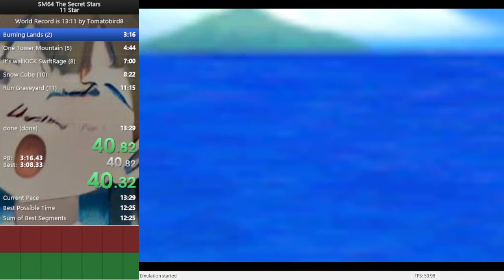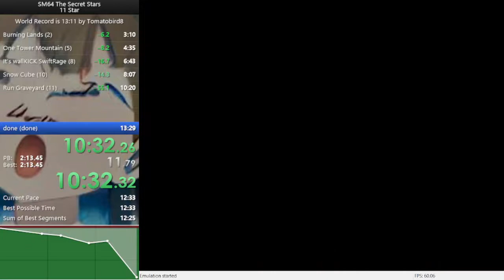(WR) SM64 The Secret Stars 11 Star in 13:03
Little bit annoyed at myself for that Bowser fight.